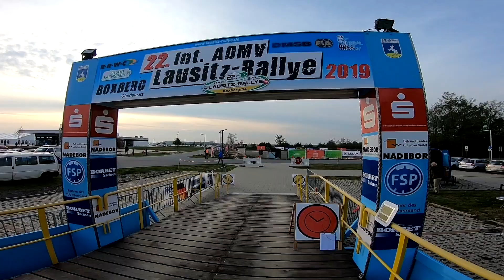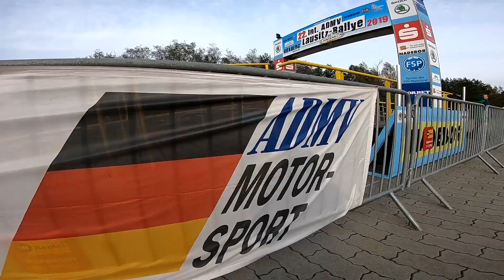22 Lausitz Rallye 2019 | Strasse / Neumann | Mitsubishi Galant Vr4 - CLIP | MotoRecords.pl